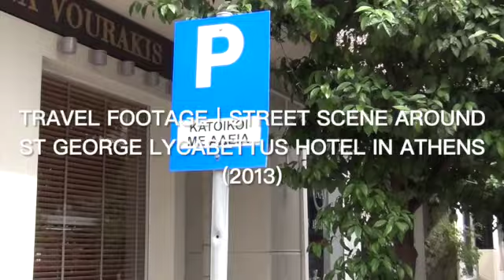Street scene around St George Lycabettus Hotel in Athens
Travel Footage｜Street scene around St George Lycabettus Hotel in Athens (2013)